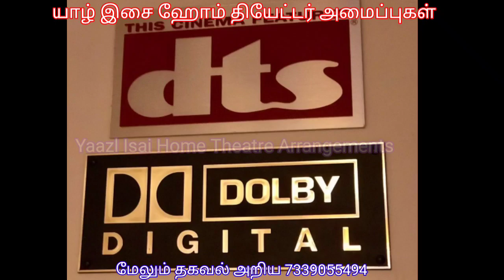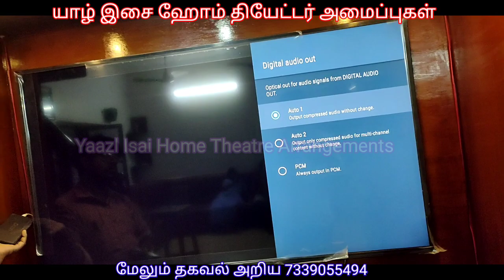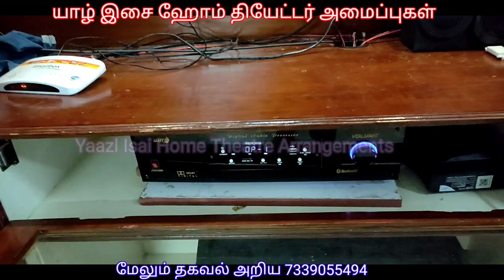Sony 55inch TV | 5.1 Home Theatre Dolby Digital | DTS ! Sony xplod 1800watts sub 12inch | 4k HDR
இந்த வீடியோவில்.. Sony 55inch 4k tv, Sony xplod 1800watts subwoofer, yaazl 6inch surrounding woofers, yaazl 5.1 Home Theatre Amplifier பயன் படுத்தி இருக்கோம்..
High ceiling building ல ஆடியோ சிஸ்டம் install செய்றது பற்றி பார்த்தோம்..
உங்களது வீட்டிலும் இது போல ஆடியோ மற்றும் வீடியோ சிஸ்டம் install செய்ய மற்றும் design செய்ய அணுகவும் 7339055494 சுரேஷ்.